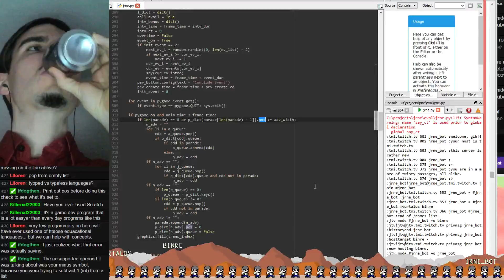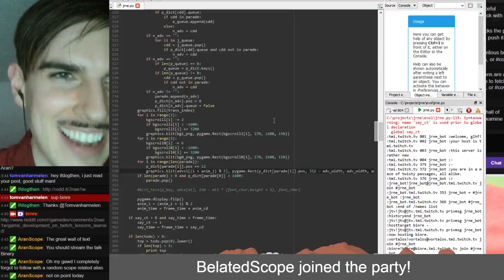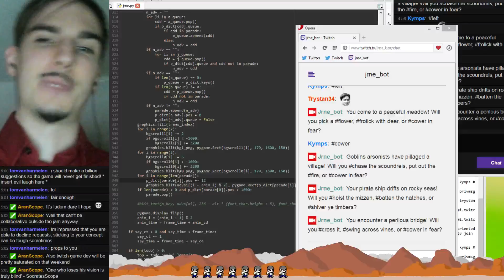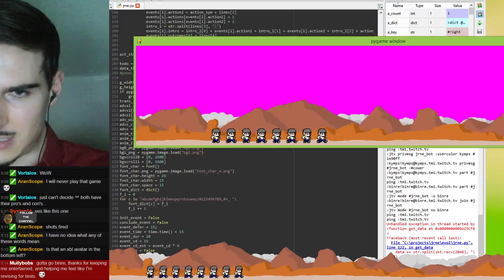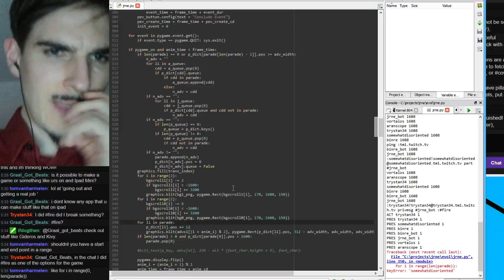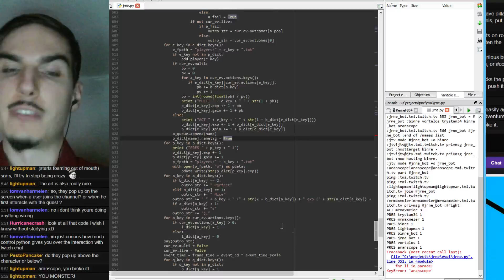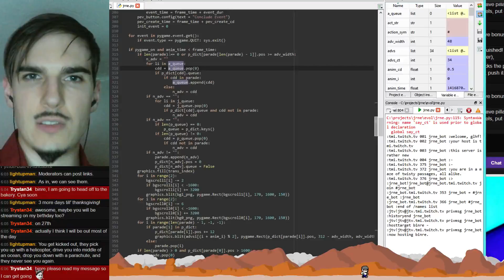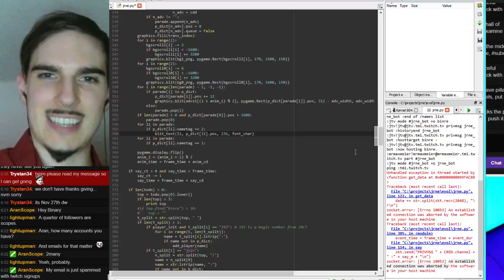Time Travelling (at average speed) gamedev indiedev - 4 / 8